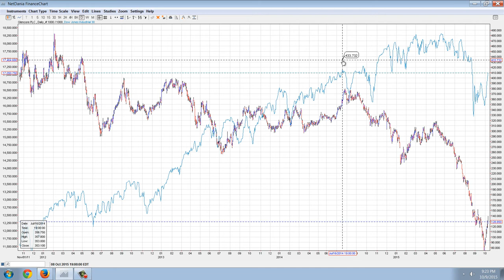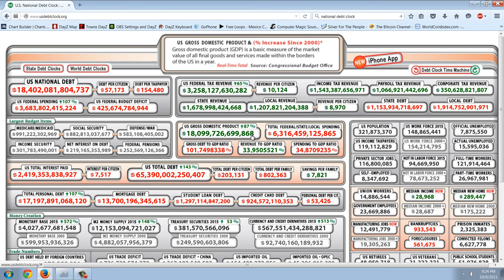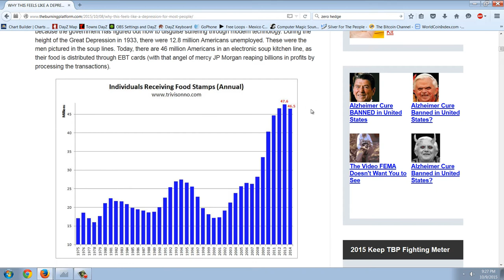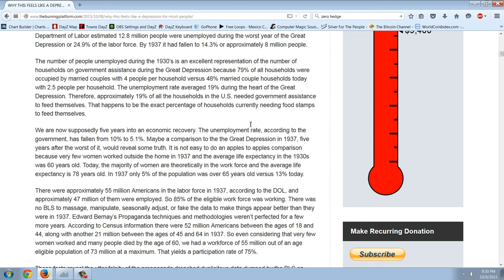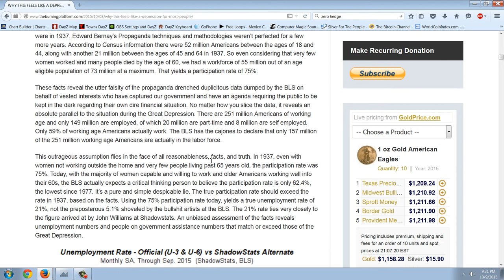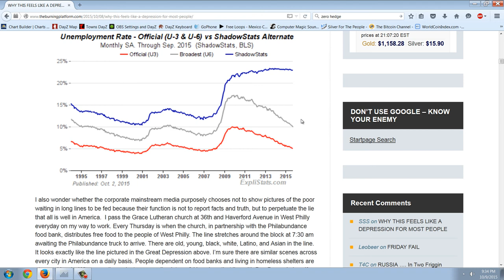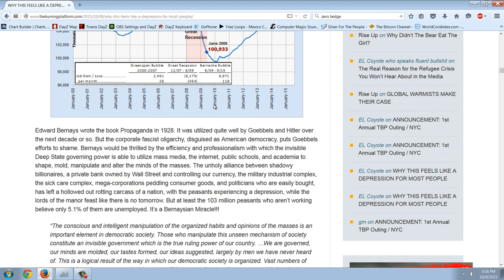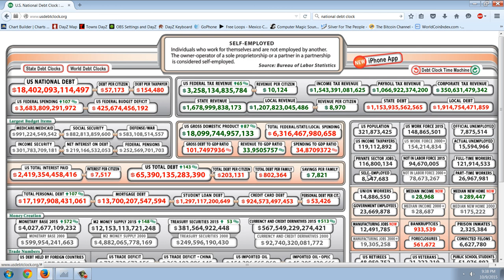Member Update 10/9/15 Hidden Depression